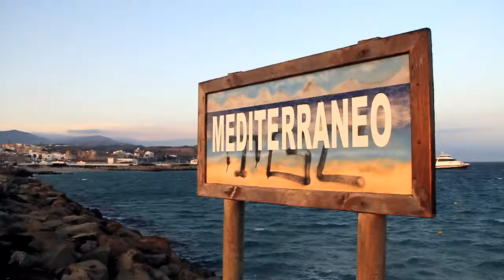Los mejores rincones para surfers by Ford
Descubre los mejores rincones para los amantes de las olas junto a 6 amigos que recorren playas, pueblos y paisajes que nunca imaginaste.